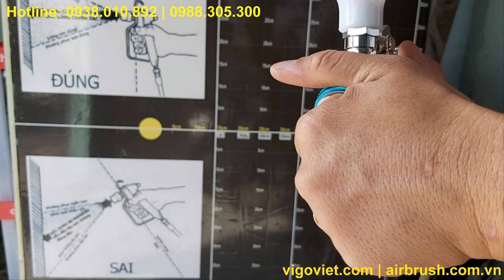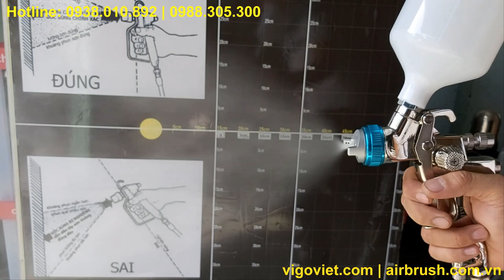Súng phun sơn KILI KR-808U kim béc 1.4mm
Trong clip này công ty VI GO VIỆT chúng tôi sẽ giới thiệu đến quý khách Súng phun sơn KILI KR-808U 1.4mm Japan phiên bản mới nhất chuyên phun ô tô xe máy và sản phẩm lớn.
Súng phun sơn, sung phun son, bom son noi tron, sung phun son dung trong gara o to#sungphunson​, sungphunsonkr808u​, sungphunsonxemay​, sungphunsonoto​, sungphunsonKILI​, mayphunson​, dungcuphunsonkr808u​, mayphunsonkili​, sungsonxemay​,
Súng phun sơn, sung phun son, bom son noi tron, sung phun son dung trong gara o to